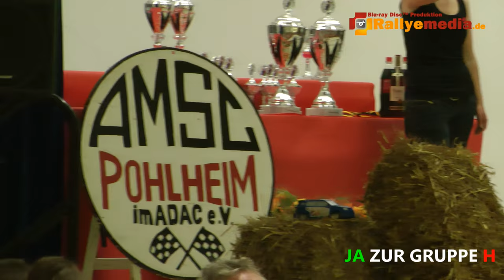Best of Koch /Assmann - Opel Kadett C-Coupe - by Rallyemedia.de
Ein Film als Best of von 2014/2015 über das Rallye-Team Marco Koch und Stefan Assmann im Green Beast (Opel Kadett C-Coupe).
Leider darf das Team ab 2017 nicht mehr mit ihrem giftgrünen C-Coupe fahren, da die Gruppe H nicht mehr startberechtigt ist. Dies wurde vom DMSB veranlasst. Es gibt zwar noch etwas Hoffnung das die Gruppe H erhalten bleibt, diese Hoffnung ist aber relativ gering.